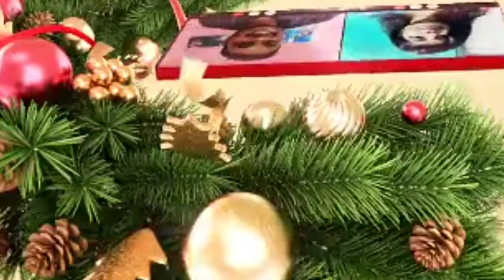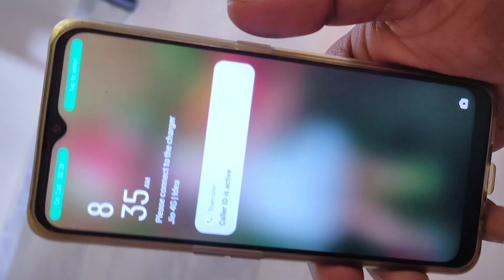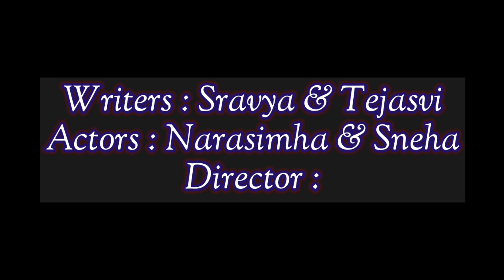Online Pelli Choopulu || Pelli chupulu on videocall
Title :- Online Pelli Choopulu || Pelli chupulu on videocall
fee lim Team :-
please watch